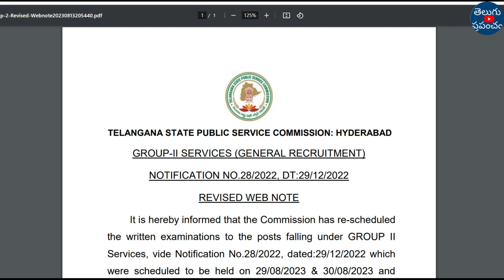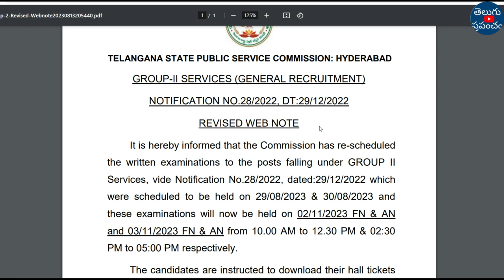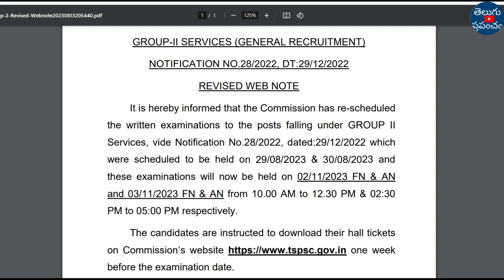TS Group 2 new Exam Dates 2023 | telangana group 2 exam date 2023 | free jobs information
Hi, welcome to the Teluguprapancham YouTube Channel.TS Group 2 new Exam Dates 2023 | telangana group 2 exam date 2023 | TSPSC group 2 exam 2023 update.